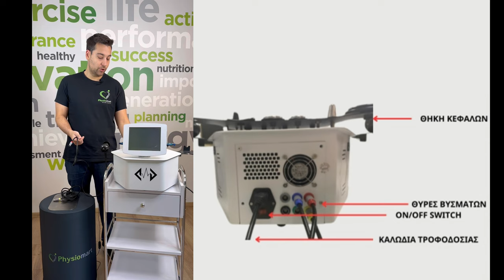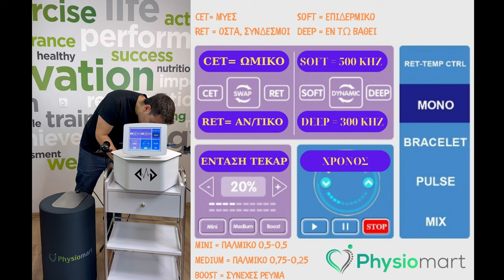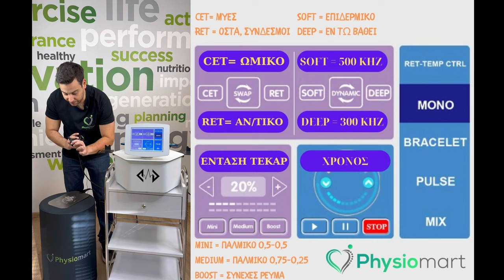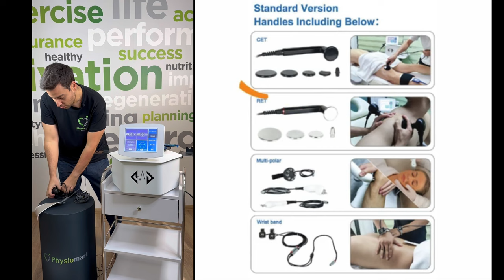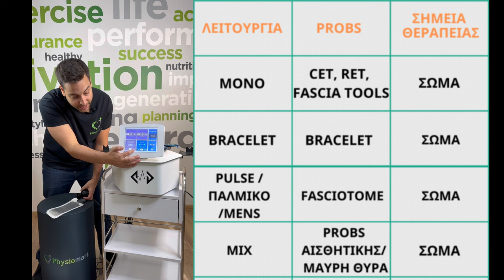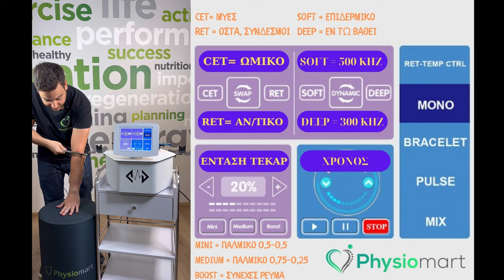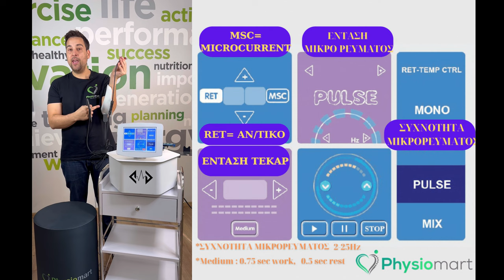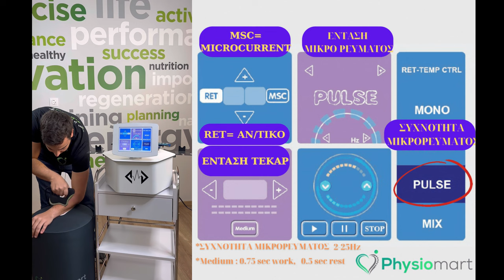tecar back s physiomart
Παρουσίαση Tecar Back S απο τη Physiomart